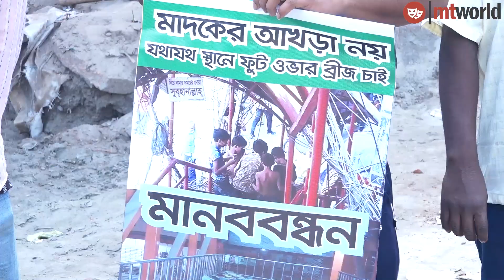অপ্রয়োজনীয় স্থানে ফুটওভার ব্রিজ বানানো নিয়ে মানব্বব্ধন করলেন মহাম্মাদপুর বাসী